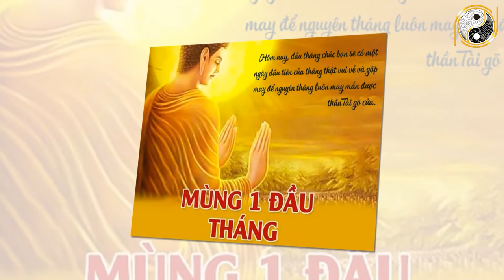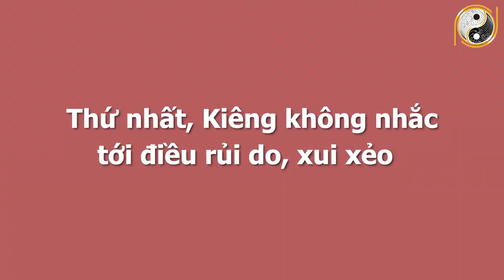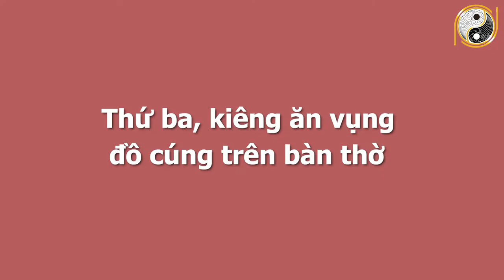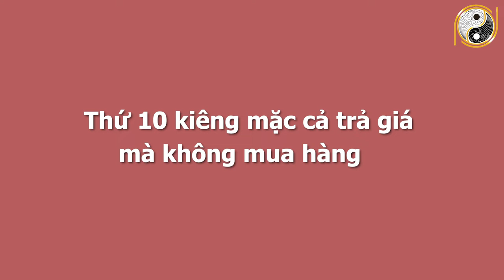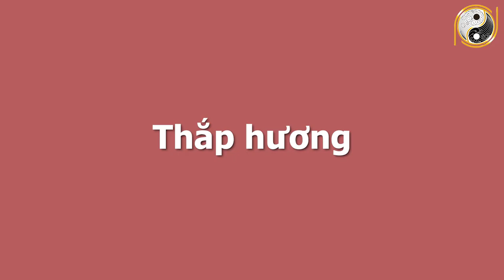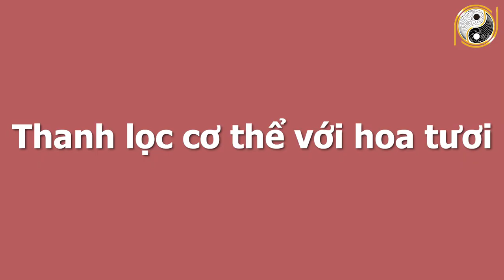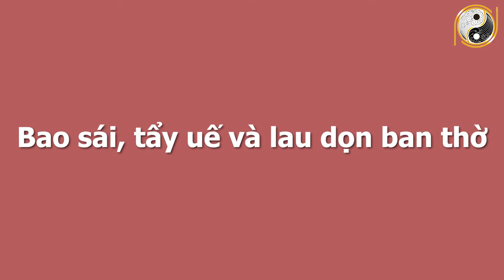Điều Kiêng Kị Mùng 1 Tháng 7 Cô Hồn Phải Biết Nếu Không Sẽ Rước Ma Quỷ Vào Nhà, XUI XẺO MẤT MẠNG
01. Linh phù giải hạn
02. Hồ lô hóa giải Ngũ Hoàng
03. Mai Hoa Phú Quý
04. Gương bát quái tinh cầu
05. Kim bài thái tuế 2023
06. Vòng tam hợp Dần Ngọ Tuất
07. Vòng tam hợp Thân Tý Thìn
08. Vòng tam hợp Hợi Mão Mùi
09. Vòng Tam Hợp Tỵ Dậu Sửu
10. Bát bảo tâm kinh
11. Minh Quang pháp bảo cầu
12. Minh Quang pháp bảo lục giác
13. Tỳ Hưu Lộc Tài (Đồng)
14. Tỳ Hưu Khai Vận ( Bạch Ngọc)
15. Bách Niên Tụ Tài ( tụ tài lộc)
16. Song long ngọc ấn ( ấn thăng quan)
17. Kim bài ngũ Lộ Thần Tài
18. Hồ lô bình an ( treo xe)
19. Móc khóa văn xương
20. Ống bút văn xương gỗ đào
21. Bút văn xương gỗ đào
22. Bút văn xương gỗ đào nhỏ
23. Hoa mai kim tiền ( mạ vàng )
24. Các vật phẩm phong thủy khác Điều Kiêng Kị Mùng 1 Tháng 7 Cô Hồn Phải Biết Nếu Không Sẽ Rước Ma Quỷ Vào Nhà, XUI XẺO MẤT MẠNG.
Thay mặt Ban biên tập chương trình Xin kính chúc quý vị luôn gặp vạn sự lành Tấn Tài, Tấn Lộc, Tấn Bình An Quý vị thân mến! Để xua đuổi tà ma tránh xa vận hạn trong tháng cô hồn này, quý vị hãy luôn mang theo bên mình pháp khí phong thủy “Minh Quang Pháp Bảo” Được chế tác sản xuất và khai quang trì chú bởi thầy Gia Cát. Còn bây giờ xin mời quý vị cùng theo dõi chương trình Ngày hôm nay.